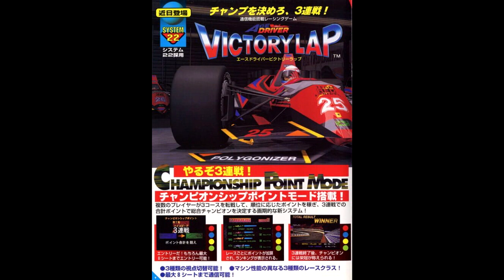Best of VGM Composers #2: Keiichi Okabe (BKO) [1994-2004, pre-MONACA]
This is a retrospective mix of my favorite tracks by Keiichi Okabe from 1994 to 2004. Okabe is best known for his work on the Nier games, where he works with a large team of composers at his company MONACA. He previously worked at Namco, joining in 1994 and leaving by early 2001. This video takes a look at my favorite tracks from the earlier part of his career; his Namco and early freelance work, before MONACA was founded. These are largely more upbeat and dance-oriented than what he is best known for nowadays, but even then I feel he stood out from many of the other Namco composers at the time.

Many of these I've cut short to fit all the tracks under an hour, plus many of them just loop back to the start. [*] denotes that it is presumed to be his work, but not confirmed. I am 99.9% confident that said tracks are his work though, his style is very easy to recognize if you familiarize yourself with his music.

1. 0:00 (game) Spiral Fall - Break Beat (1994) [*]
2. 1:40 (game) Air Combat 22 - Compose Oneself (1995)
3. 2:35 (game) Ace Driver: Victory Lap - Haze in Daylight (1995)
4. 5:04 (game) Alpine Surfer - Blizzard (1996)
5. 7:11 (game) Tekken 2 (PS1) - Silent Assassin (Cool Headed Mix) (1996) [*] [original composer: Yoshie Arakawa]
6. 9:05 (album) Anime de Pon - Mattete Goran (1996) [original composer: Takeo Watanabe, vocals: Yuri Misumi]
7. 10:38 (game) Dancing Eyes - Space Alien Stage (1996)
8. 11:35 (game) Aqua Jet - Run Across (1996)
9. 13:14 (game) Tekken 3 (Arcade) - Hwoarang (1996)
10. 14:59 (game) Xevious 3D/G+ - Area 2 (1997)
11. 18:11 (album) Twist of Fate - Twist of Fate (1997)
12. 20:12 (game) Tekken 3 (PS1) - Opening Movie (1998)
13. 21:34 (game) Jumping Groove - Ele Pop (1998)
14. 22:11 (album) P / Whoops!! - Genie (1999)
15. 25:14 (game) Tekken Tag Tournament (Arcade) - Ogre Stage BGM (1999)
16. 26:50 (game) Tekken Tag Tournament (PS2) - Xiaoyu (2000)
17. 28:22 (anime) Yuki Terai: Secrets (Mirror episode) - Ending (2000)
18. 29:56 (album) Don't speak, Listen. - 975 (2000)
19. 32:42 (game) Taiko no Tatsujin - Love You ☆ Don Chan (2001) [vocals: Kaori Kurosawa]
20. 34:38 (game) Alpine Racer 3 - High Powder (2002) [*]
21. 37:48 (album) Mahou Shoujo Ai 2 Full Arrange Album - day-to-day1 arrange "pleasant days" (2003) [original composer: Kenny K]
22. 40:35 (game) Xenosaga Freaks - Credits (2004) [*]